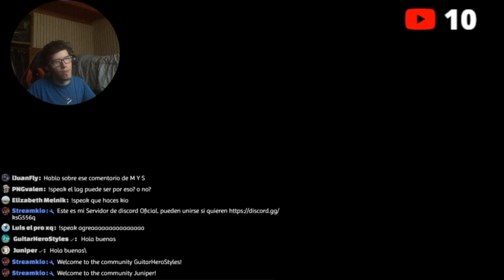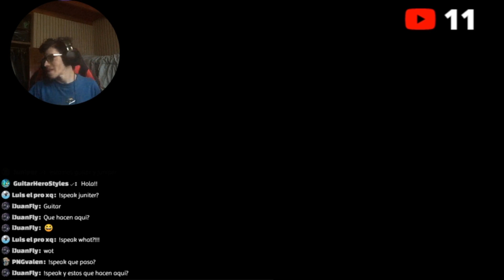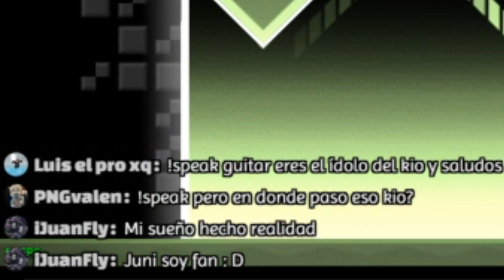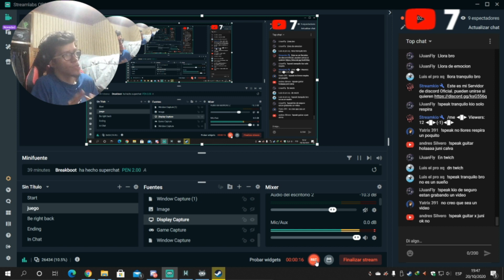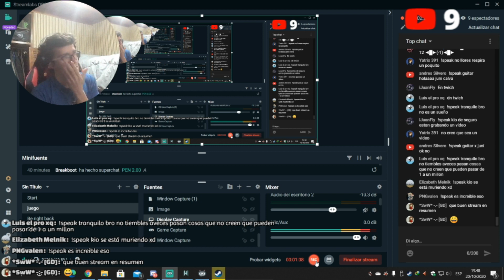Guitar y Juniper visitan mi directo y asi fue mi Reaccion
link de Instant Gaming, juegos con descuento haciendo click en ella